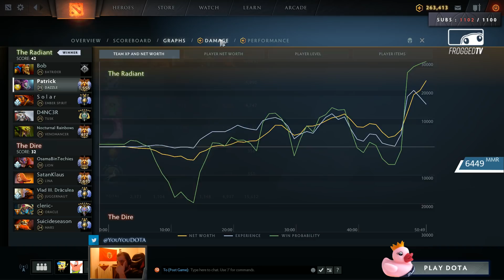[20K MMR Sous les Mers] Dazzle & Batrider par preda321